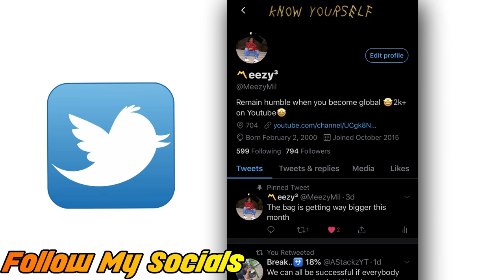8 Reasons Why Lisa is the #1 Dancer | BLACKPINK CUTE AND FUNNY MOMENTS - REACTION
I hope you enjoyed my blackpink reaction to 8 Reasons Why Lisa is the #1 Dancer

If you want to see my reaction to a video/song, make sure to leave that comment in the comment section below!